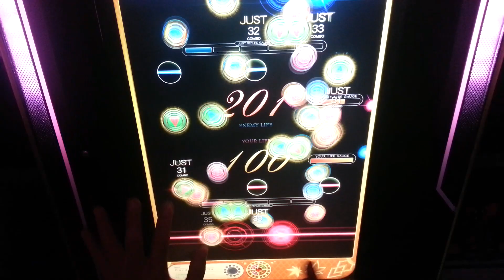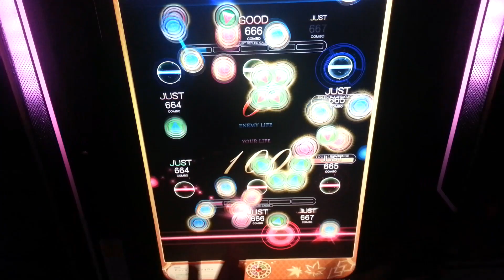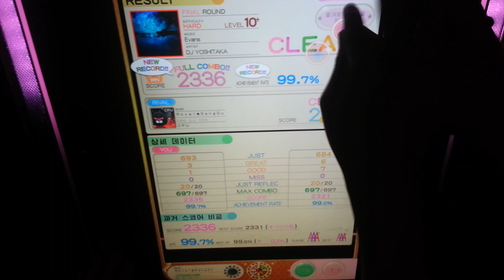[REFLEC BEAT Colette] Evans (HARD) 99.7% FC ---- player by NICHAN.T